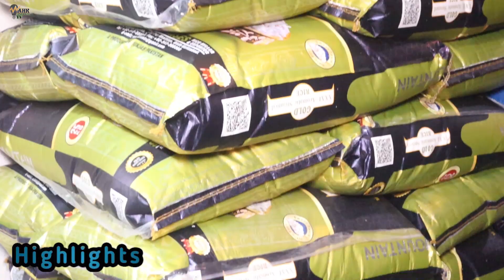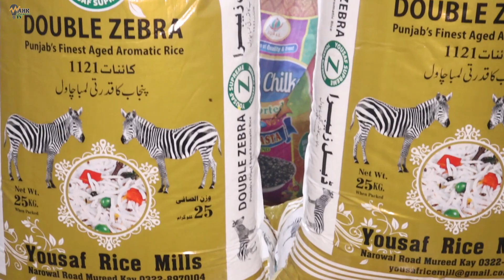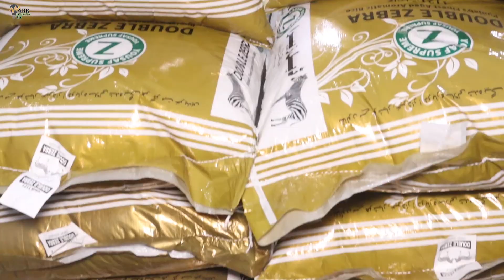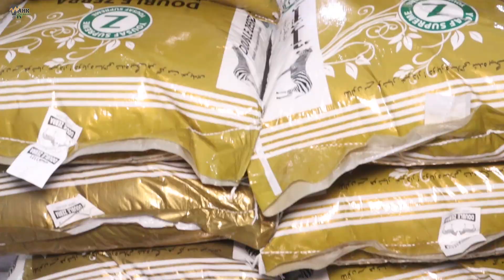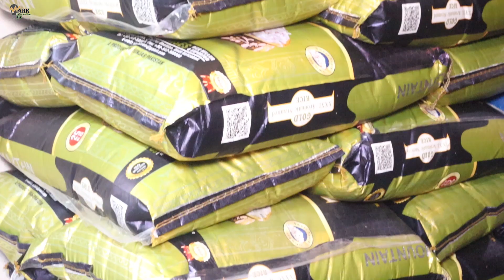Export quality rice cheapest market | Rice wholesale market in Pakistan | Best quality chawal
Your Quarries:
rice wholesale market
rice wholesale market lahore
rice wholesale dealer
rice wholesale market in pakistan
rice wholesale shop
rice wholesale business
export quality rice,
export quality rice in pakistan
export quality rice in cheap price
export rice from pakistan
good quality rice brands
best rice brand in pakistan